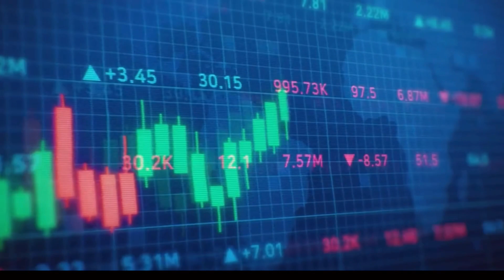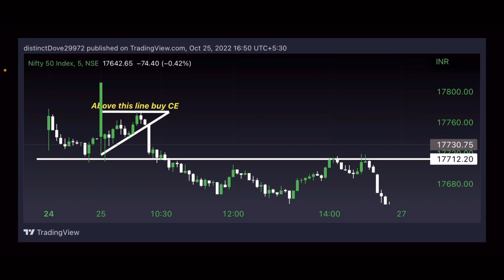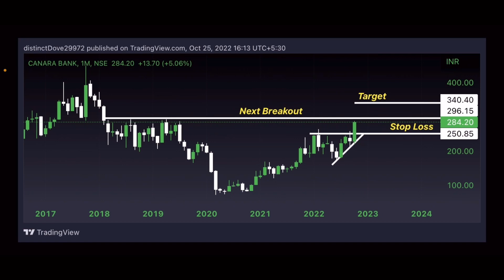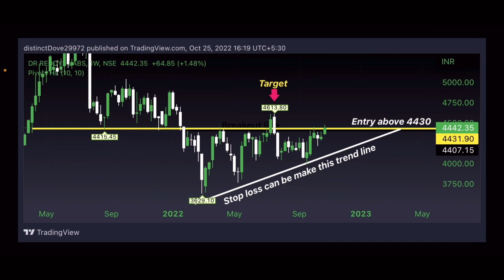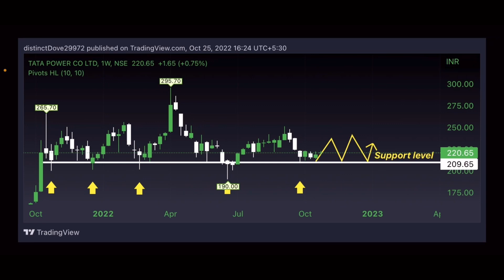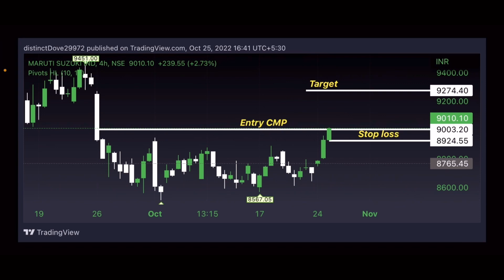Best breakout stocks for tomorrow trading | best breakout entries for tomorrow | market feed.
സ്‌റ്റോക്ക് ടിപ്സ് ലഭിക്കുന്നതിനായി ഗ്രുപ്പിൽ ജോയിൻ ചെയ്യാവുന്നതാണ്,
199 രൂപയാണ് ചാർജ്. 6 മാസത്തിൽ ഒരു തവണ അടച്ചാൽ മതി .

Fyers Link for open demat accounts